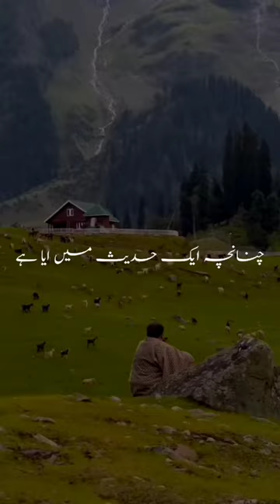ahle Imaan Bachao Apne ahle ayal ko